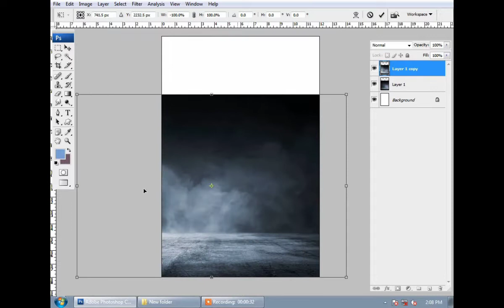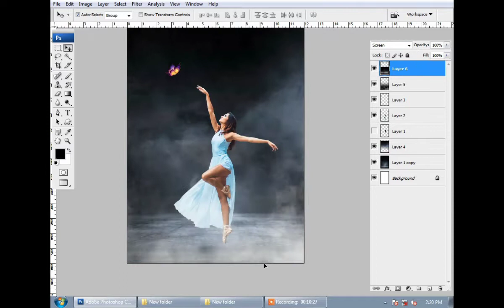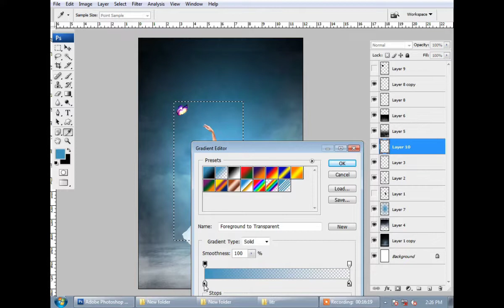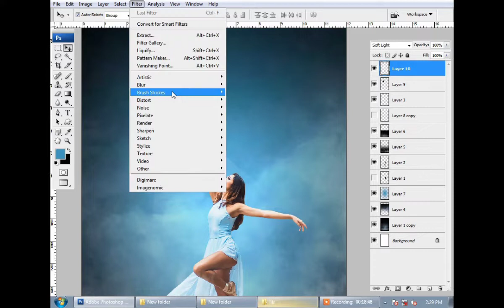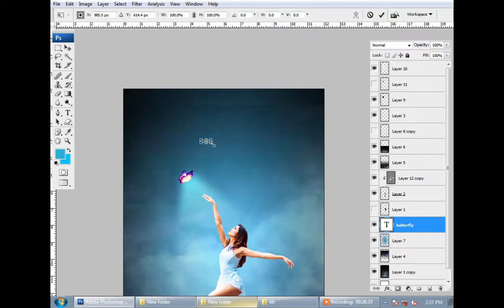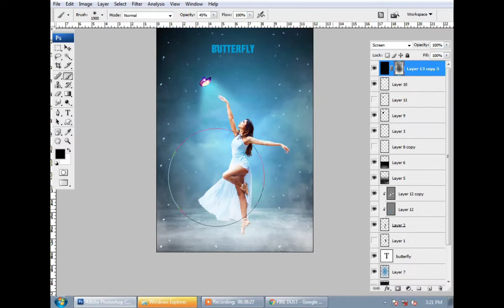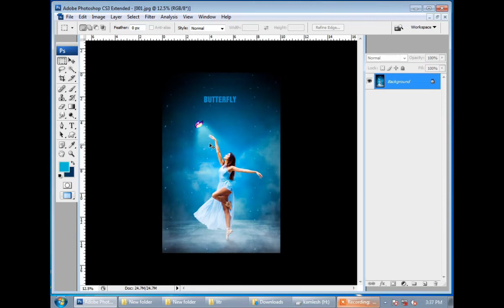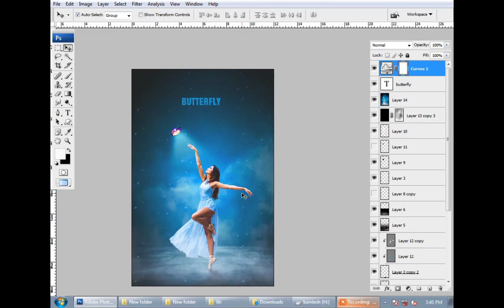stylish photo edditing / butterfly edditing / Here are the key steps for editing your photos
Hi im payal sondarva

Like subctibe my YouTube channel

stylish photo edditing / butterfly edditing / photoshop manipulation /photoshop edditing tips

How can I edit my photos like a professional?
What is the best app to edit a picture?
What are the basic image editing?
How do I edit a photo

Watch still end

photoshop se edditing karna sikhe

photoshop main edditing kaise hita hai

picsart main photos kaise banta hai

photoshop easy way to edditing kare

simple trics se edditing kare

pics art awsome photo edditing

how can i do photo efactive in photoshop